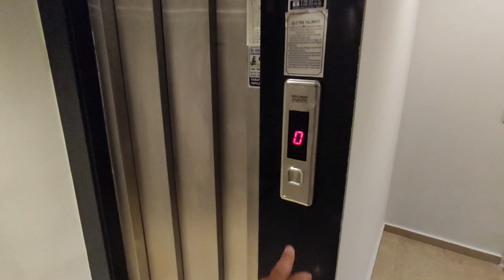Три квартиры на любой Вкус и Кошелек в Хорошем комплексе в Новом ЦЕНТРЕ Алании